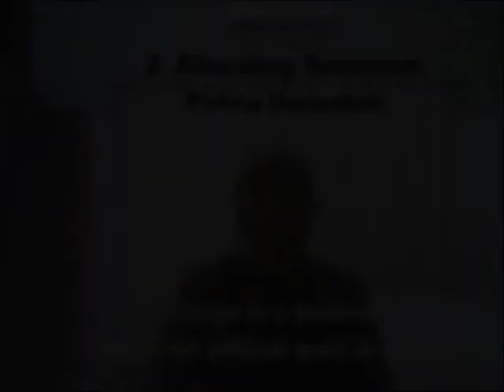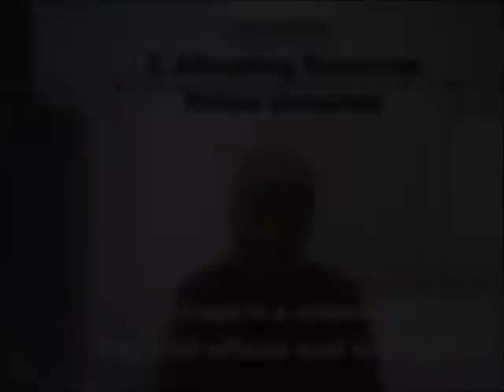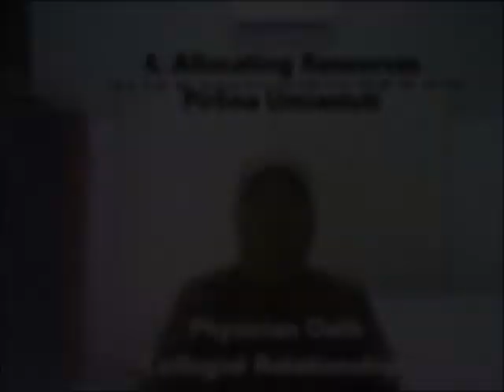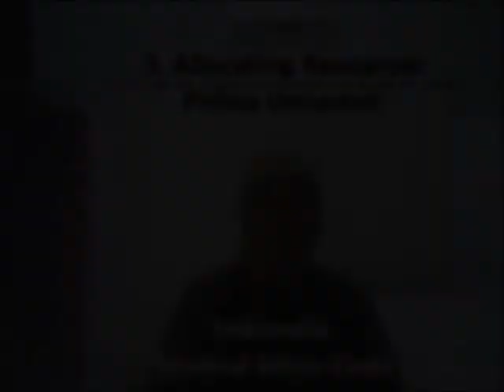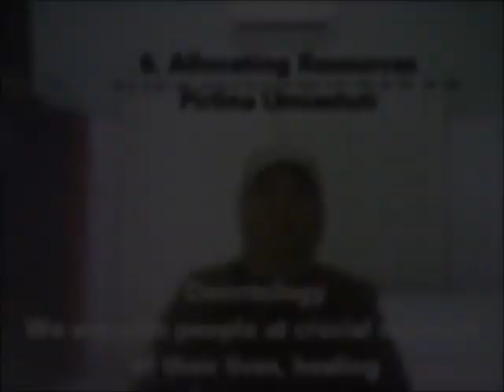Medical Ethics - Alloc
This is the story of what we call Allocating Resources. What is the best course of action in allocating resources?

In the middle of the night, an official wife comes in ER with her sick 4-yo son due to high fever and asks the doctor see him right away. She is restless for the son has a history of febrile convulsion. The ER has a full waiting room.

Her husband is a physician at no practice for 10 years due to his high post and now serves as a mayor. Son's diagnosis: Tonsillitis. There are 16 patients with Triage Card:1  red, 9 yellow, 5 green, and 1 black. The patient in red code is undergoing referral from type C to type B hospital.

Should you deny her and pay the price? Or, damn it forget about the professionalism triage-red-yellow-green-black?